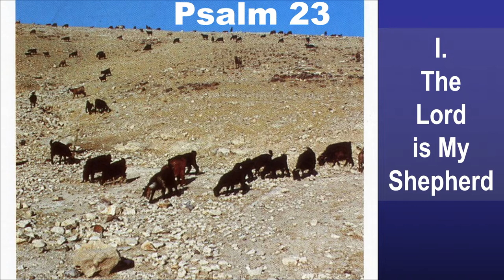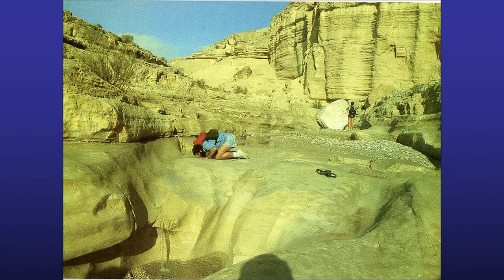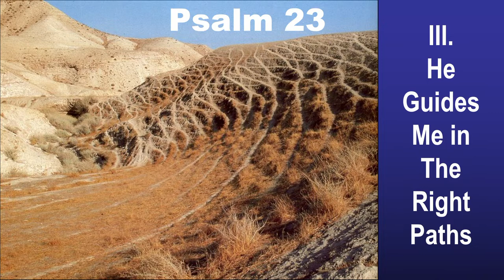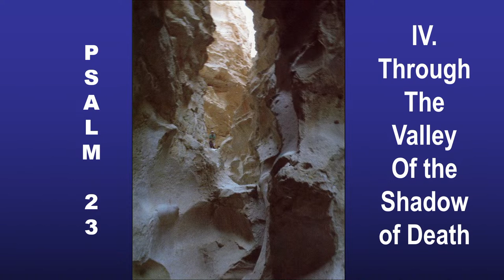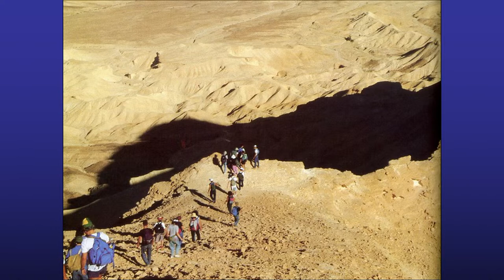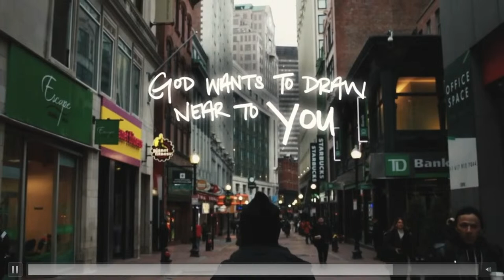Westview CRC - August 20,2023